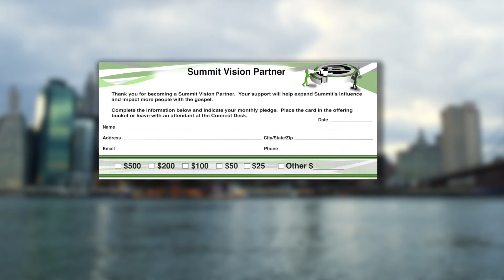VIGIN 3 9 14